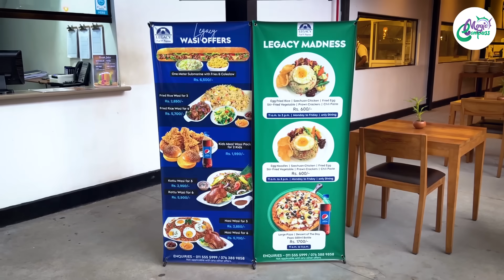ලංකාවෙ ලොකුම එක | 1 Meter Submarine | Excel World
තනියෙන් උස්සගන්නවත් බැරි තරම් බරට බරේ එන, මීටරයක් දිග තඩි සබ්මැරීන් එක, පවුල් පිටින් ගිහින් කෑවා. බලන්නකො  කාපු කෑම කොහොමද කියලා.

One Meter Submarine with fries & coleslaw - 6500/=
BBQ Chicken Pizza (L) - 2400/=
Seafood Marinara Pizza (L) - 2800/=